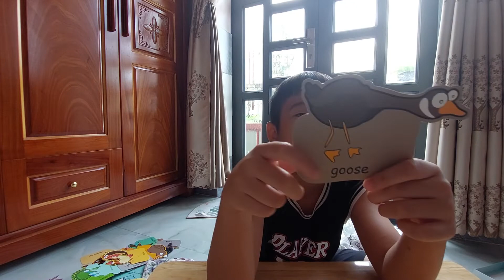Q&A. Birds. P1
Đức Phú RyderX